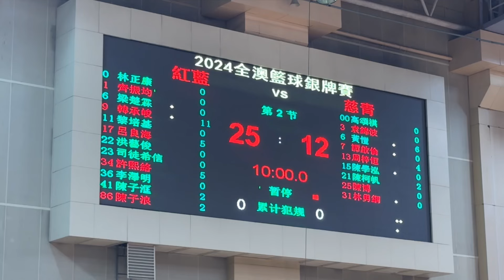紅藍vs慈青 (2024年度澳門籃球銀牌賽高級組A線第3輪) 全場精華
2024/04/09 20:30(+0:03) 塔石體育館
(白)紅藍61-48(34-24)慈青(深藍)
00:00 第一節 25-12
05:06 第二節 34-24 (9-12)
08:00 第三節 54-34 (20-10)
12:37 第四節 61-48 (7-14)